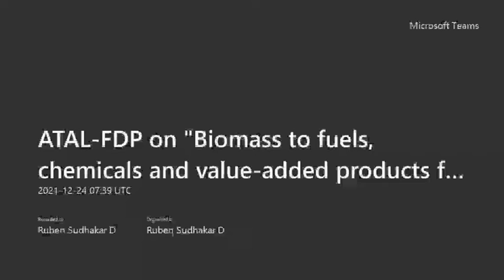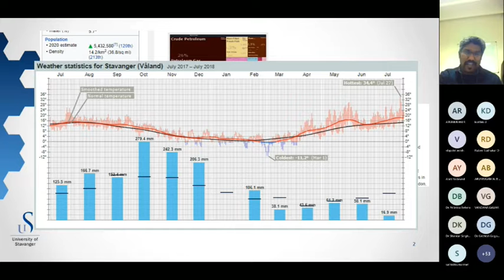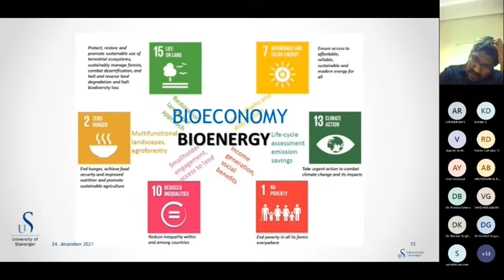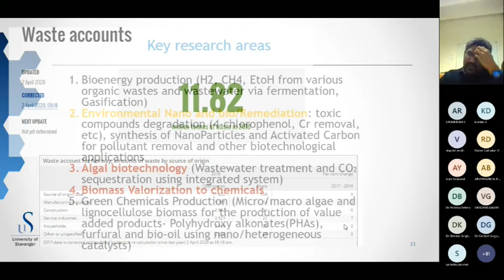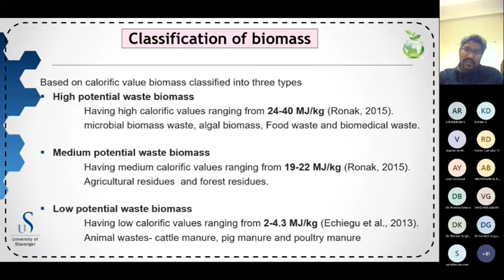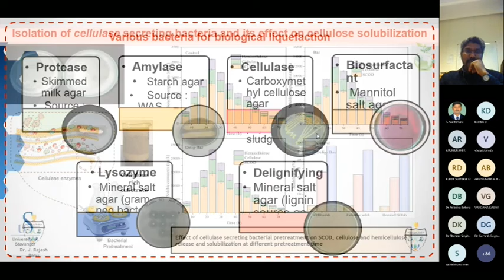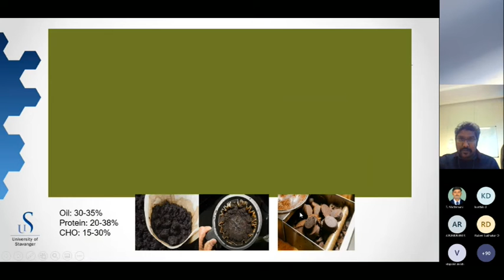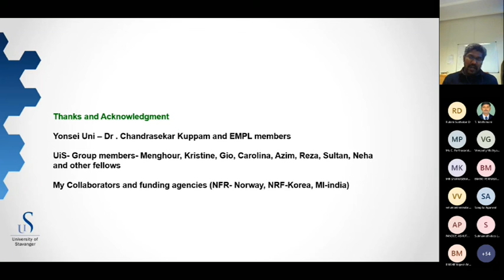ATAL FDP Session 14- "Waste Bio-refinery: Trends and Futures" by Dr. Gopalakrishnan Kumar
The fourteenth lecture of the 5-day ATAL online FDP was delivered by Dr. Gopalakrishnan Kumar, Associate Professor, University of Stavanger, Norway In this lecture, Dr. Gopalakrishnan Kumar talked about bio-energy as a low carbon intensive tool to combat climate change and the importance of bio-refinery among various bio-energy based technologies for re-usability and recyclability ensuring technological and economic growth at minimum to no cost to the environment, thus achieving circular global economy.